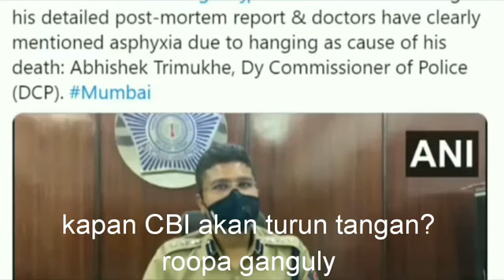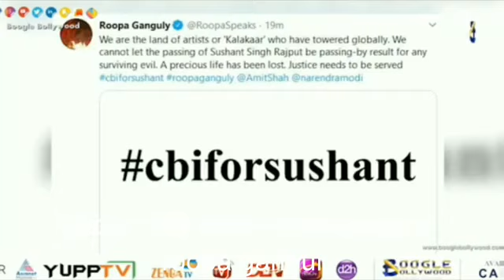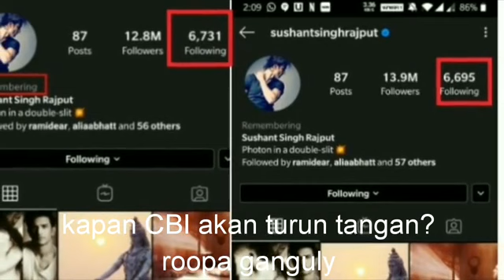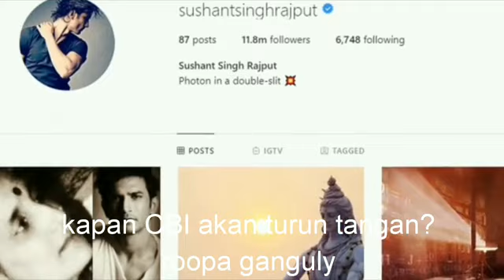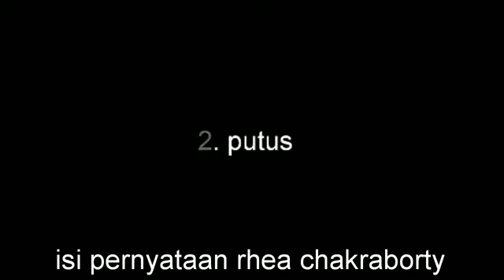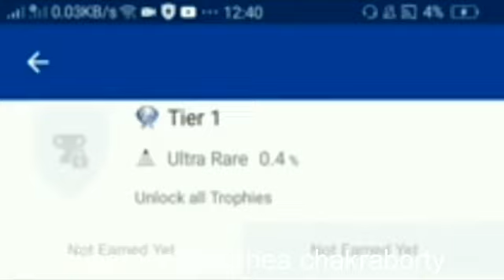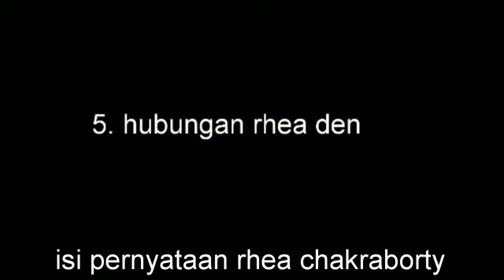INSTAGRAM AKTIF, JEJAK DIHILANGKAN? KAPAN CBI TURUN TANGAN?